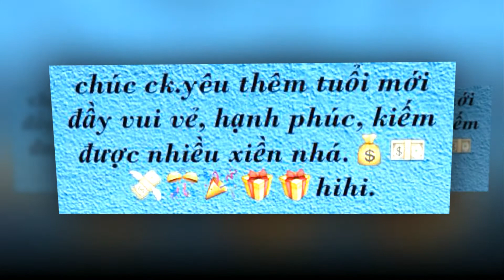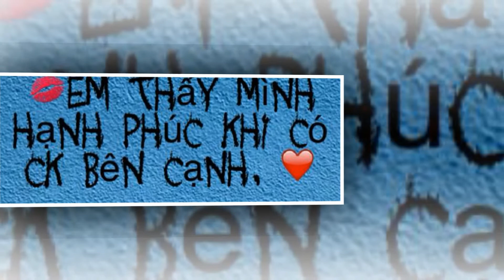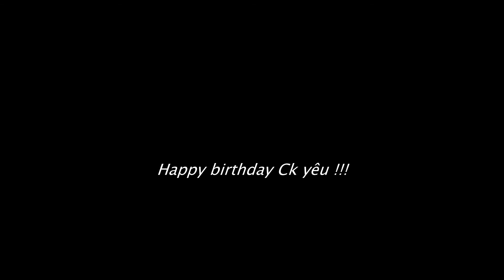Quà cho anh - Tiến Hằng